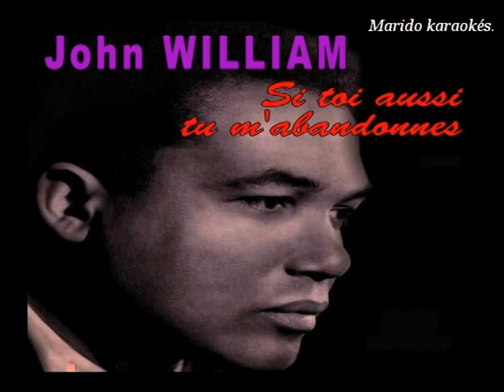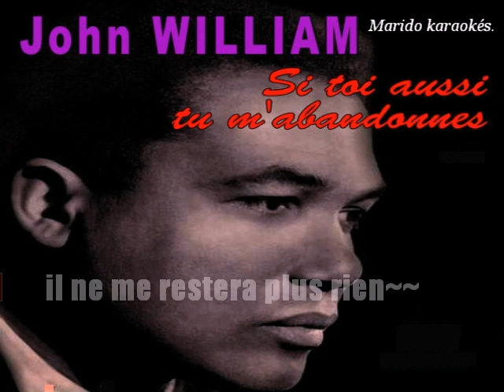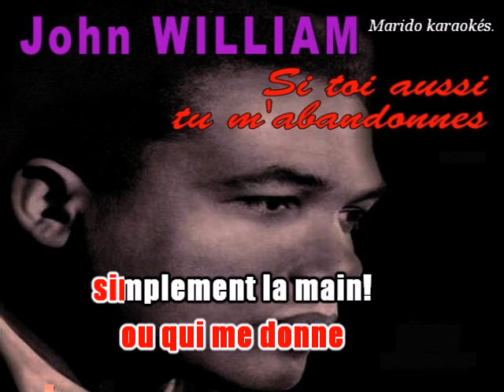Karaoké John William - Si toi aussi tu m'abandonnes 1958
A la demande de Patrick .